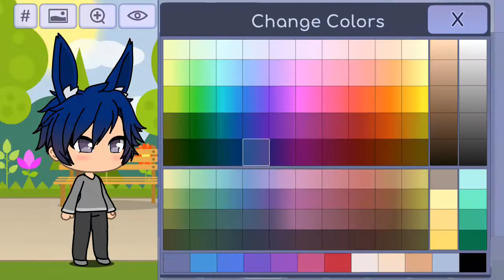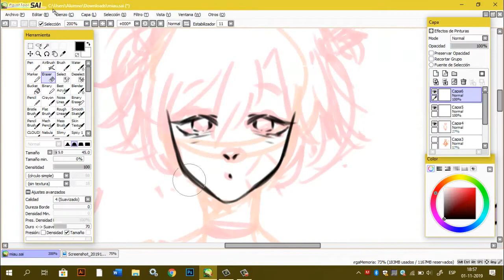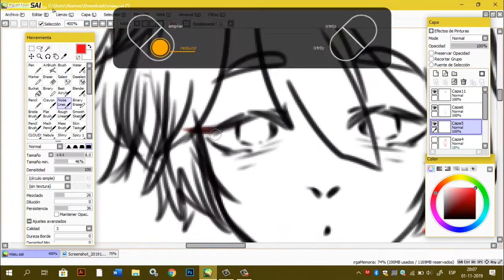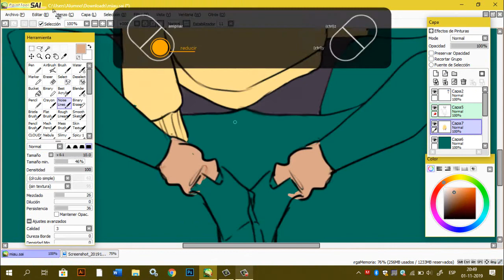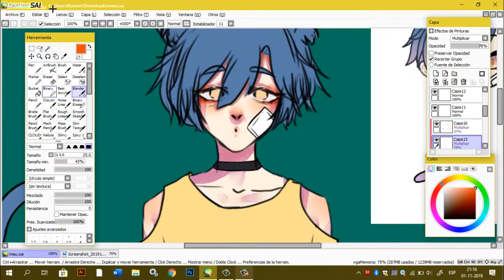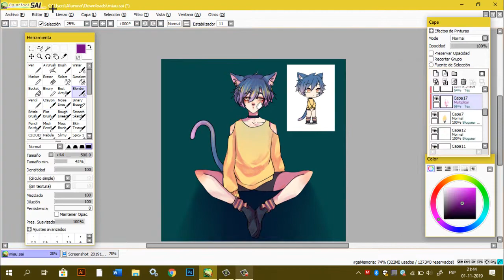Dibujo a mi personaje de GACHA LIFE | SpeedPaint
._xD
Voy a ser gachatuber now 😎✌🏻

Iba hacer un conejo pero quería que se le viera la cola(? tonces lo hice nEKO KAWAII DESU NEEE y pues sime gusto
se llama Abel y es un nene bonito uwu

Posiblemente no lo use mas o tal vez lo mate xD
pero weno espero les guste xque sime esforce u.u

los tkm✧*。

ㅤㅤㅤㅤㅤㅤㅤㅤ⋆⋅⋅⋅⊱∘ ∘⊰⋅⋅⋅⋆